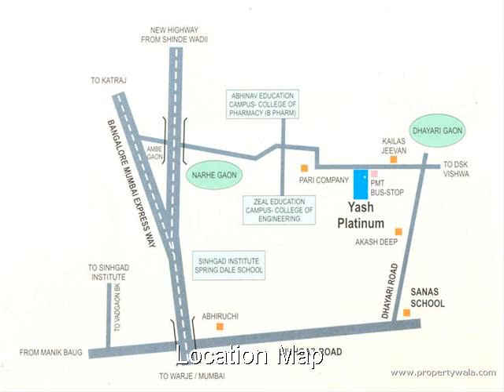Yash Platinum - Dhayari, Pune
Yash Platinum - Dhayari, Pune - Residential Apartments

provides you  an  environment  for  holistic  living  in fresh air and  ever  fascinating  scenic viewof  Pune City.